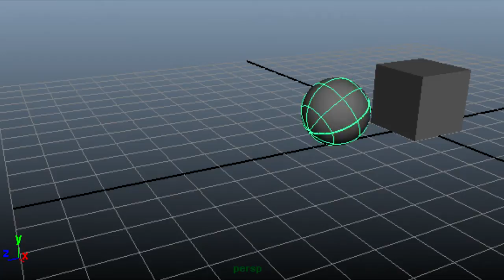csci e21 hw3: Animation Practice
Maya 2012 window blasts (lowres) of our animation assignment. Playing with setting  and copying keyframes and adjusting tangent types in the Graph Editor. Edited with Sony Vegas 10.